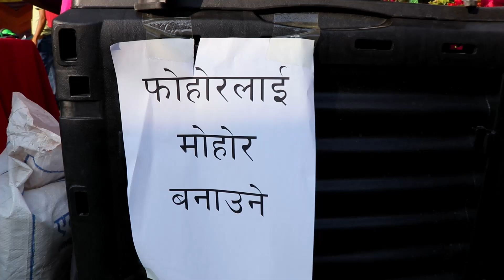फोहोरलाई मोहोर बनाउने मेसिन: यसरी बनाउन सकिन्छ घरमै गड्यौला मल